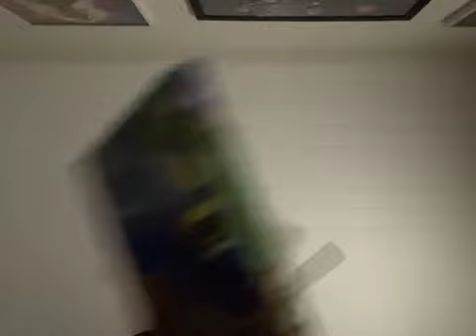JB Haul for February 1 2024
I love psychical media